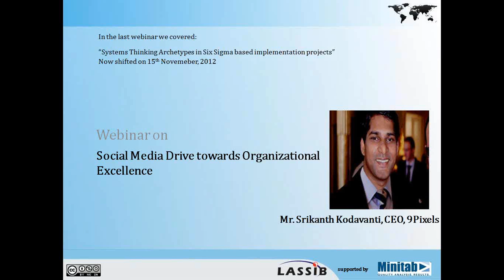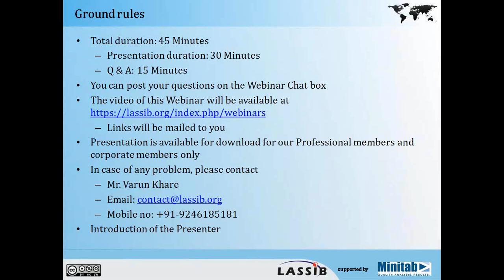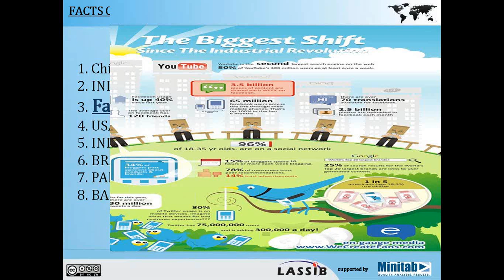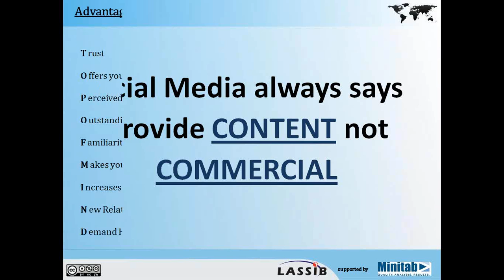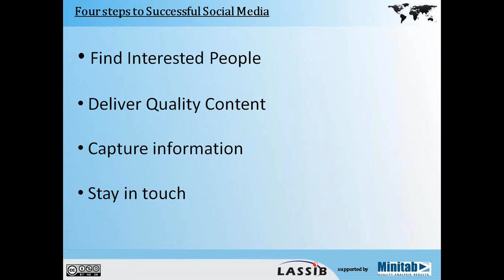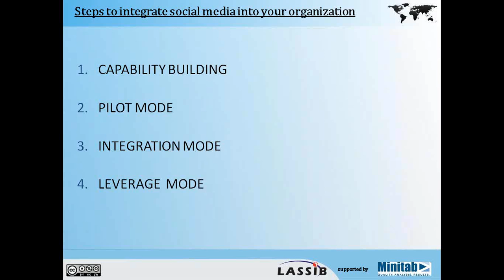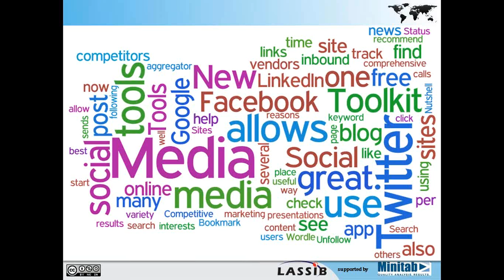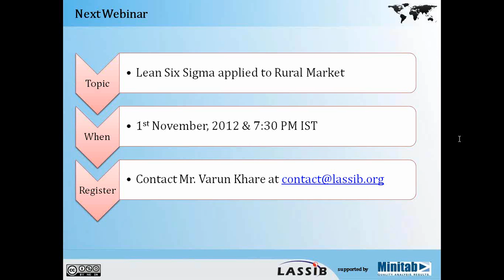LASSIB Webinar on Social media drive towrads Organizational Excellence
Webinar on Social media drive towrads Organizational Excellence
by Mr. Srikanth Kodavanti, CEO, 9Pixels